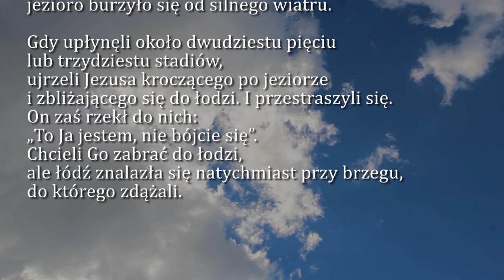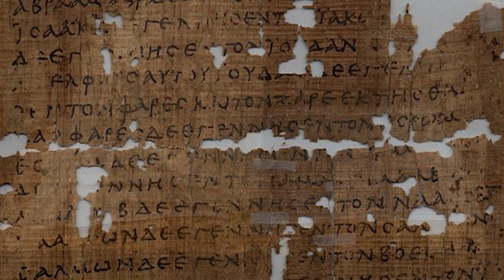Dobra Nowina na dziś | 22 kwietnia - Sobota, II tyg. Wielkanocnego